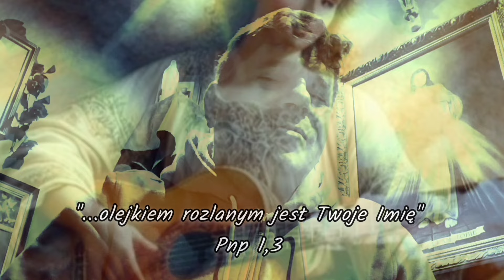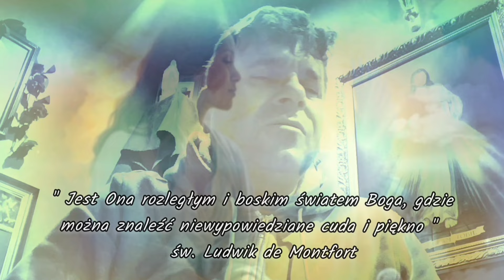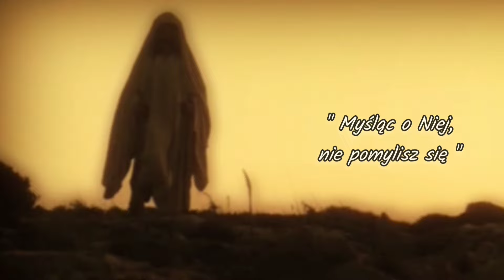OBLUBIENICA BOGA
Maryja jest najdoskonalszym arcydziełem Najwyższego, jest arcydziełem, którego znajomość i posiadanie Bóg zastrzegł Sobie samemu ...
Maryja jest czcigodną Matką Syna, któremu podobało się za Jej życia ziemskiego utwierdzać Ją w pokorze ...
Maryja jest owym „zdrojem zapieczętowanym.”, jest wierną Ducha Świętego Oblubienicą, do której Jemu tylko przystęp dozwolony ...
Maryja jest świątynią i miejscem odpoczynku Trójcy Św., gdzie Bóg króluje w sposób wspanialszy i cudowniejszy, niż gdziekolwiek indziej, nie wyłączając nawet stolicy Jego jaśniejącej wśród Cherubinów i Serafinów. Bez szczególniejszego przywileju żadne stworzenie, choćby najczystsze, nie ma wstępu do tej Świątyni.

Św. Ludwik Maria Grignon de Montfort

Tyś Boga Oblubienicą
Pełna łaski jesteś Ty
W blasku Jego Miłości wciąż trwasz

Przepełniona Duchem Pana
Tyś Maryjo najszczęśliwszą
Tyś Niepokalana
Wolą Bożą wciąż oddycha
Twoje najwierniejsze Serce
Tyś Umiłowana

Tyś Boga Oblubienicą...

Wstęp.     C FG / X4
Refren.    CGaa  FGC  (FG)
Zwrotka. CGaF  CGC  (FG)
słowa, muzyka i wykonanie: Mariusz Opala i święci Aniołowie Boga